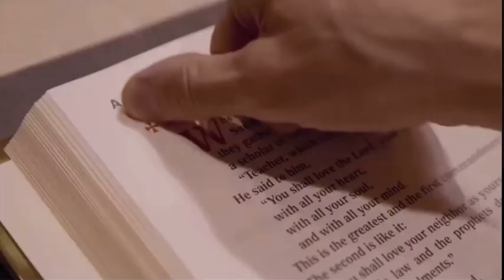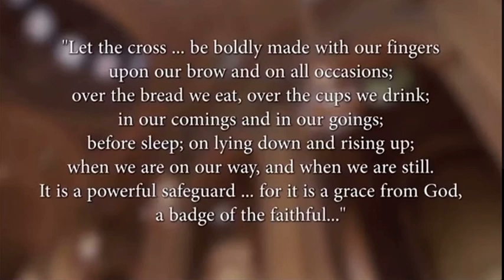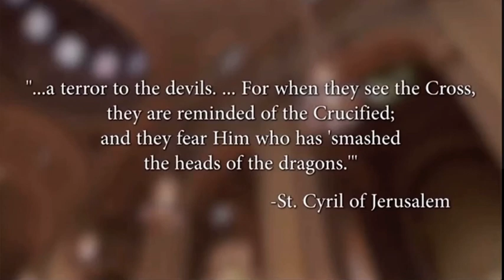A Biblical Walk Through the Mass by Edward Sri: Introductory Rites